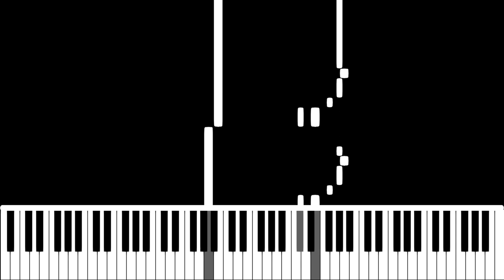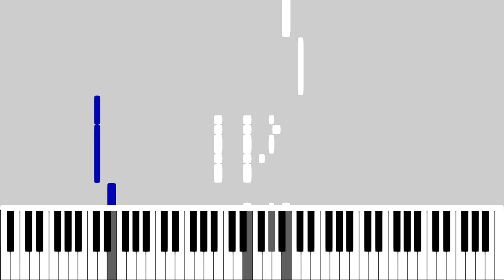Hanyou no Yashahime: Sengoku Otogizoushi Ni no Shou ED - Anaaki no Sora / 穴空きの空 [piano cover + MIDI]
Piano sheet music will be on the first request.

Anime:
Hanyou no Yashahime: Sengoku Otogizoushi - Ni no Shou
(Yashahime: Princess Half-Demon - The Second Act)
(半妖の夜叉姫 -戦国御伽草子- 弐の章)
Song name: Anaaki no Sora (穴空きの空)
Composer: adieu
Singer: Kamishiraishi Moka (aka adieu)
The background picture: screenshot from the ED